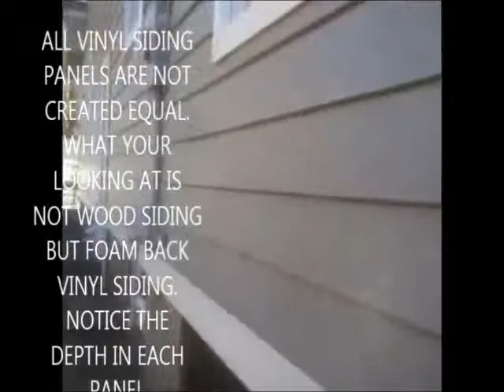Bradley Beach Roofing Repairs Roof Repairs NJ